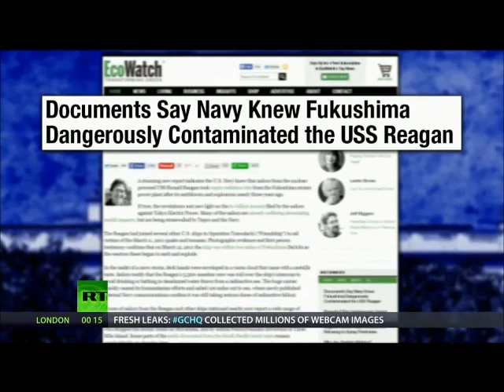NAVY Knew USS Reagan Was Contaminated & Fukushima Radiation Is Coming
by
The Big Picture RT
Thom Hartmann

Nuclear Energy Institute (with 350 companies including TEPCO)